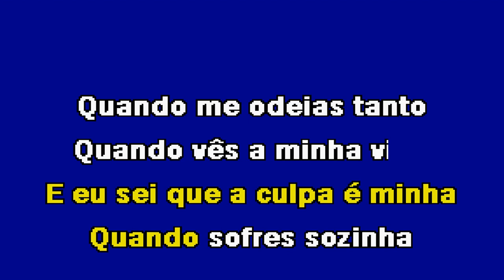DEIXA ME IR Dama Karaoke